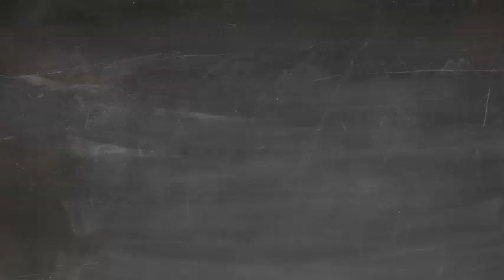Dragon Artists: Get Global 2020-21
Introduction for Dragon Artists to the 2020-21 school year.